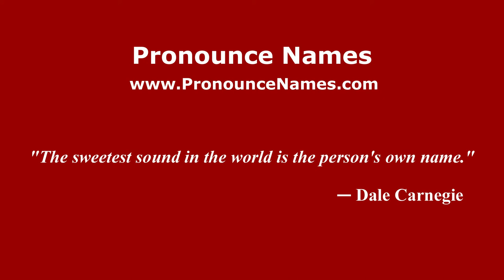How to pronounce Klaus Maran (Italian/Italy) - PronounceNames.com